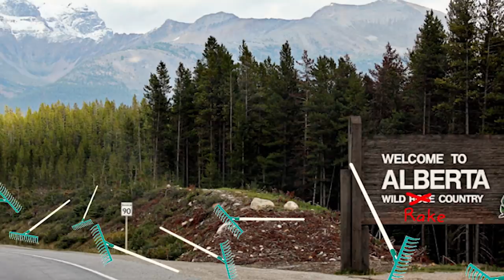Game of Thrones Snacks and a $500 Metroid Prime Statue - Up at Noon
The boys manhandle a big shiny Samus, yell about Valyrian Oreos, and discuss Bloodroots: a game where you can kill people with a flamingo.